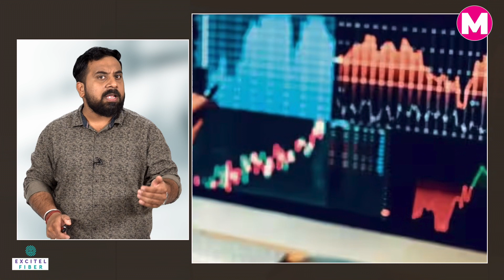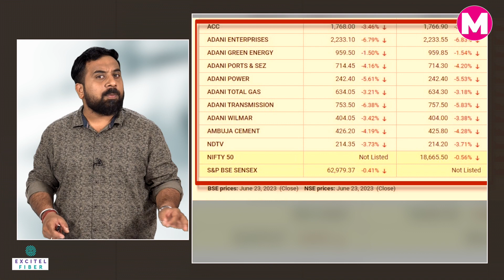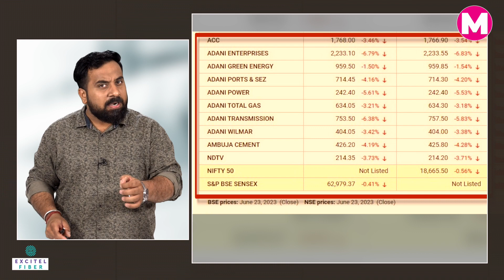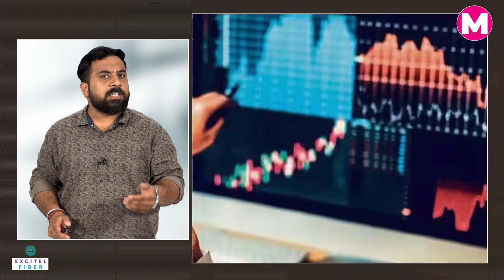Gautam Adani के Group पर America ने कसा शिकंजा, टूटे सभी Share | Hindenburg Research | Share Market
PM Modi का दौरा खत्म होते ही अमेरिकी (America) प्रशासन ने अडाणी ग्रुप (Adani Group) द्वारा अमेरिकी निवेशकों को दिए गए रिप्रेजेंटेशन की जांच शुरू कर दी है.जिसके बाद से अडाणी ग्रुप की कंपनियों के शेयरों में तेज गिरावट देखने को मिल रही है. कहा जा रहा है कि आने वाले समय में शेयरों में और गिरावट दिख सकती है.